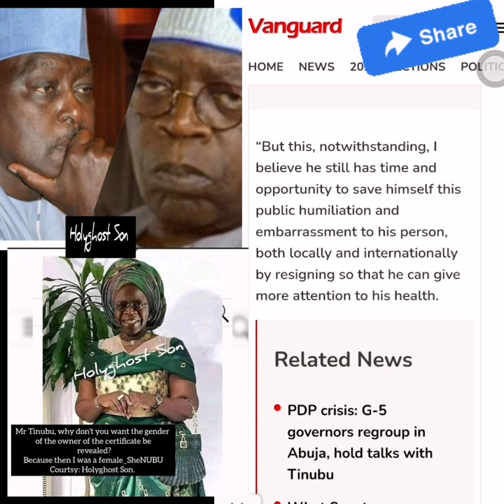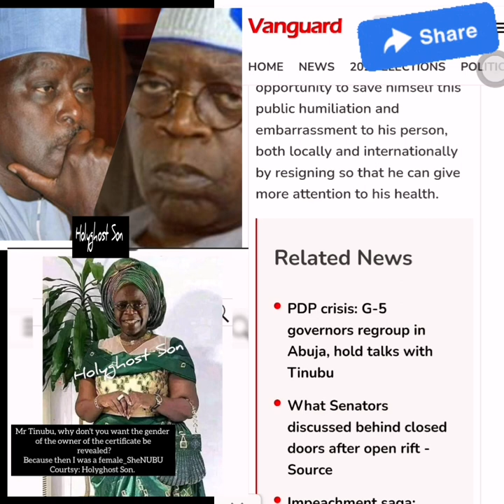A Close Ally Of Tinubu, Chieftan Of APC Confessed PeterObi Won Feb. Presidential Election But...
A Close Ally Of Tinubu, Chieftan Of APC Confessed PeterObi Won Feb. Presidential Election But...WATCH TO THE END